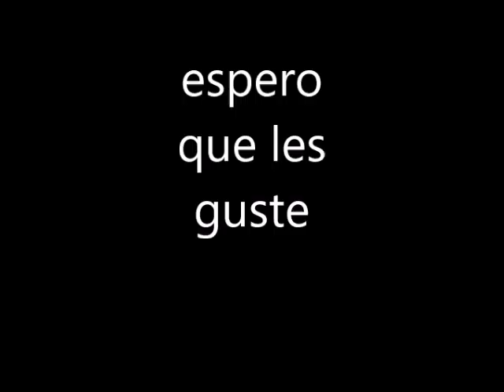adios de river barovero/TodoVideo Tuto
espero que les guste chauuu